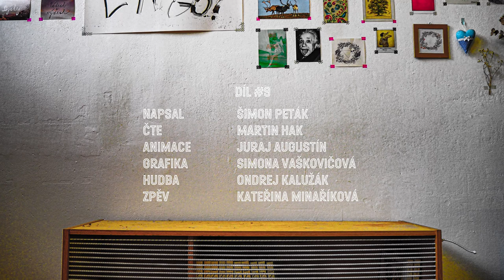Buránek, díl 09 / Buranský večerníček i pro děti / Po, St, Pa // 19:00 /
BURÁNEK, díl 09 / Buranský večerníček i pro děti
Po, St, Pa // 19:00

Buranský večerníček Buránek, který bude určen jak rodičům, tak i dětem. Autorské pohádky od Buranů šité přímo na míru pro všechny věkové kategorie. Jeden Buran píše, druhý předčítá a interpretuje. Každé pondělí, středu a pátek v 19:00 na našich FB stránkách.

Napsal: Šimon Peták
Čte: Martin Hak
Animace: Juraj Augustín
Grafika: Simona Vaškovičová
Hudba: Ondrej Kalužák
Zpěv: Kateřina Minaříková